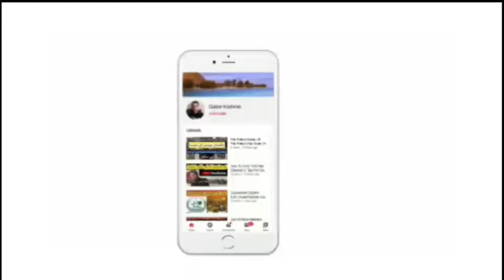How To Grow YouTube Channel || Easy way To Promote Channel || Promotion Series || Technical Qaiser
Asslam_O_Alaikum #
                                        I'm Qaiser Mehmood , Welcome To "Technical Qaiser" Youtube Channel

About This Video : In this video i will show you best magic app for locking your phone it will help you to secure your phone completely . This app is very useful and you will enjoy it alot so download this app and secure your phone.

tPT5g6dWch0

        About This Channel : In this channel i guide you to get access about Technology , and also social media apps , youtube etc. So join us and support us thankx .
Regarding : Qaser Mehmood

          ______________________________________________ Asslam_o_Alaikum +

Our Other Videos Link :

Social media links :

Thank You So Much For Supporting Us , Stay Blessed
                 ________________________________________________ Asslam_o_Alaikum +

Social media links :

Asslam_o_Alaikum +

Whatsapp : In this video im going to tell you how to grow youtube channel easy and simple way to grow Channel so you will have to collaborate with others especially new youtubers so this video will help you to promote Your channel..